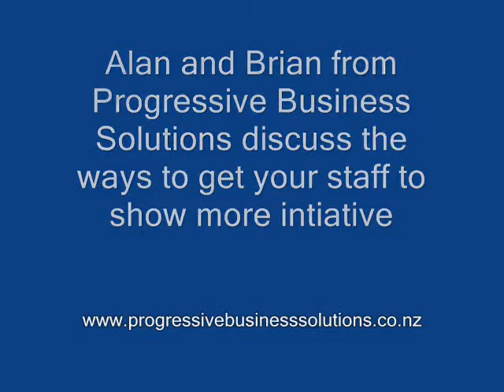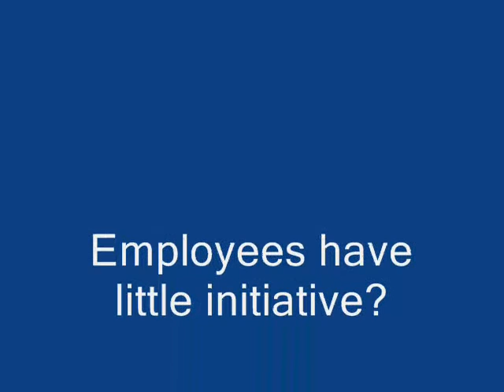Spray On Initiative?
Alan and Brian talk about creating initiative in your staff